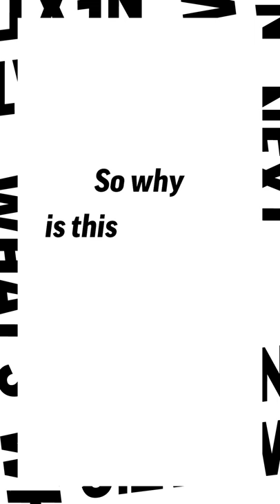EU to ban 7,000 toxic chemicals by 2030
The European Commission has created a black list of up to 7 000 toxic substances that will be banned by 2030.

European industries will be limited in the harmful ingredients they are allowed to use in order to create new chemicals. NGO hail the decision as one that will protect the health of EU citizens, and nature.

Young, bold, European. ENTR a digital space for open discussion about what really matters, what holds us back and what connects us all. We value differences and celebrate what we have in common- no matter where you are from and what you believe in.

We speak “European” in six languages: English, French, German, Polish, Portuguese and Romanian. ENTR a unique channel made by young journalists from DW, France Médias Monde and partners all over Europe. ENTR what’s next!